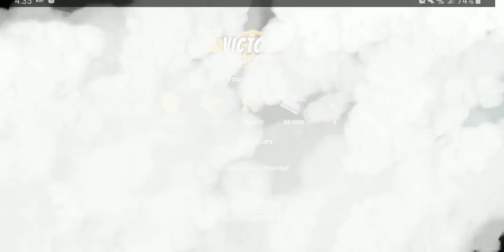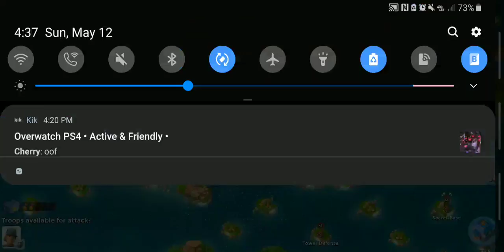Mega Crab is Back